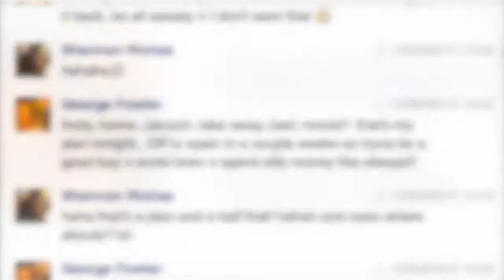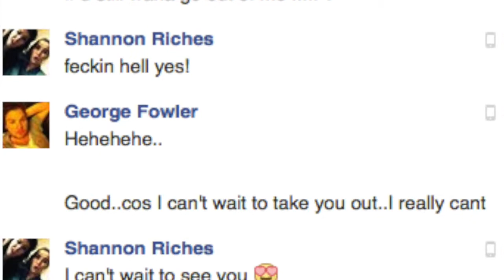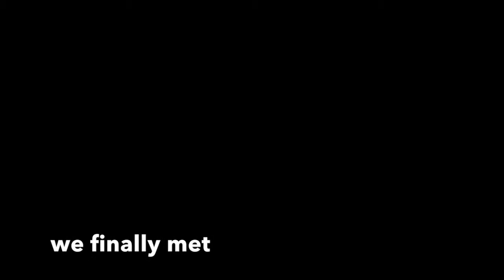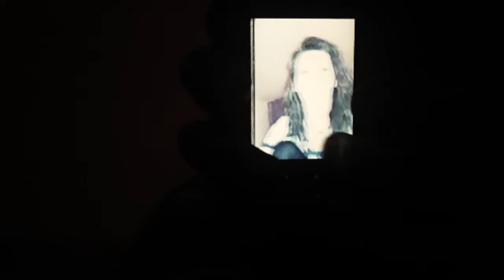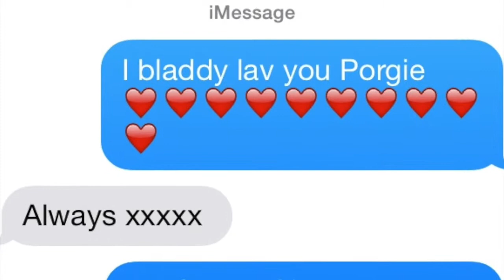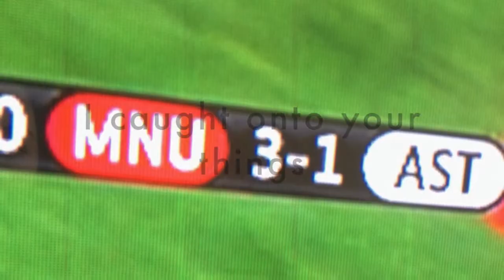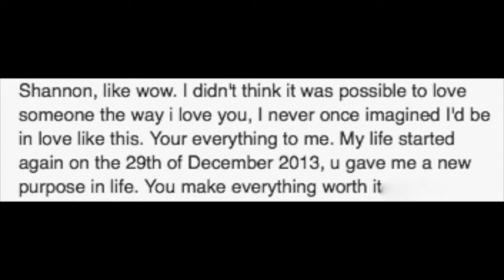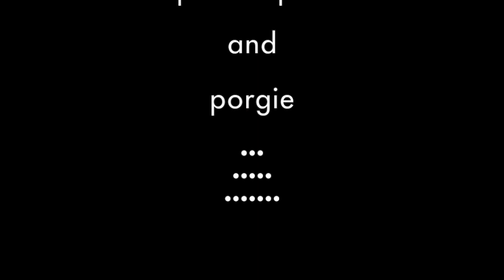moments to remember... pp & p